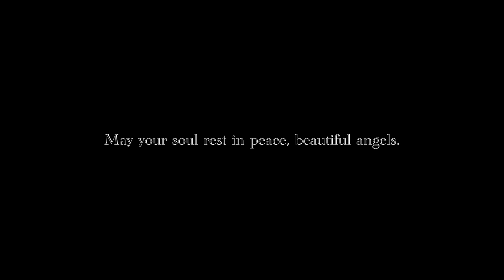YungLady - បំពាន (Violation) (Studio Session)